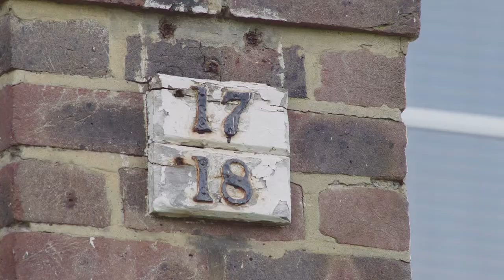Dfs: The Jordans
Sometimes it's all about the smallest things...